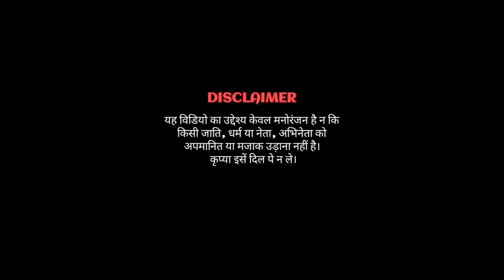Pyar main dil de Diya l Maine tujkho Dil jani l Modi l Mamta funny l danc l